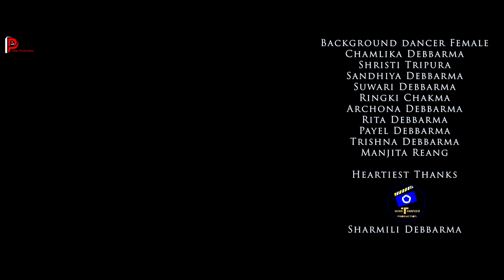PALI 2021 Official | Kokborok Music Video | Manoj | Matam Bhai | Priti Debbarma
Song: PALI
Direction: CZX Manoj Debbarma
Singer: Swkang Debbarma ft. Parmita Reang & Bipul Debbarma
Cinematography: Bru | Tiprasa [ Krushaal Meska ]
Make-up Artist: Heman Debbarma
Dress Design: Madhuri Debbarma
Dance Group: Krishna's Group

Producer by: Hansi Debbarma